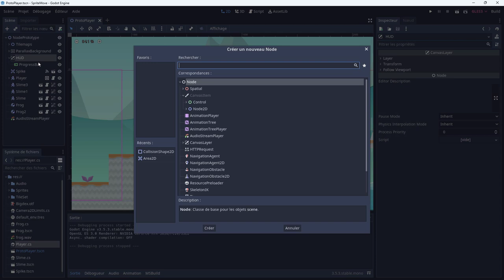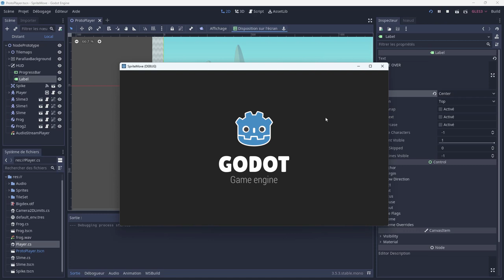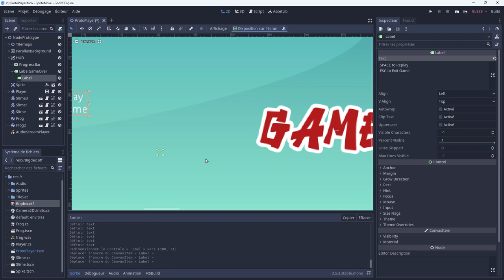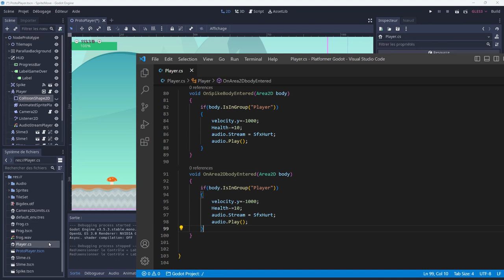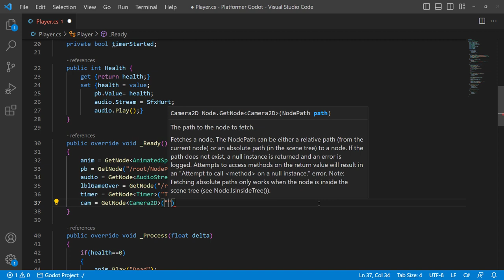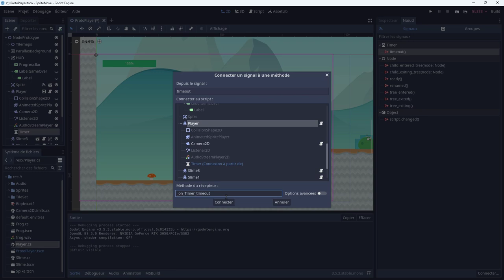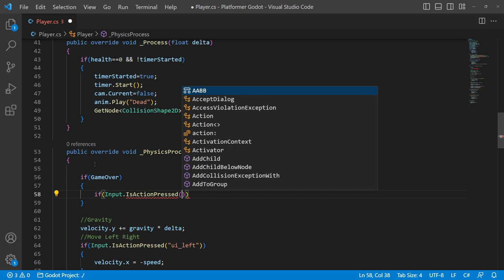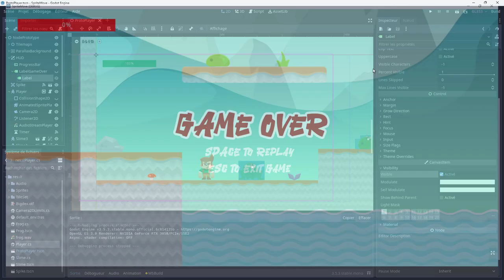De Unity à Godot engine : 15 Gestion de la fin de partie